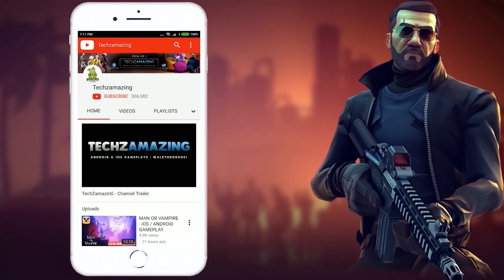UNLOCKING MOUNTAIN AREA FOR FREE | CARX STREET MOUNTAIN AREA GAMEPLAY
CarX Street is now available on both Android and iOS. You can download from  Google Playstore and iOS Apple Appstore when its released.

Game Mode: Online
Size     : 4 GB
Device   : S23 ULTRA

▬▬▬ Description ▬▬▬
Ready to plunge into the world of night street racing?

Get behind the wheel, in front of you is a huge open world.

Drift, speed, traffic, rivals. Be the best racer!

The dynamic and open world of CarX Street will make you feel like a truly free street racer. Take on the challenge and become a Sunset City legend. Realistic racing on autobahns and city streets, high-speed drift races from the creators of CarX Drift Racing 2.

Assemble the car of your dreams using detailed tuning that allows you to unleash the full potential of the car's behavioral physics "CarX Technology".